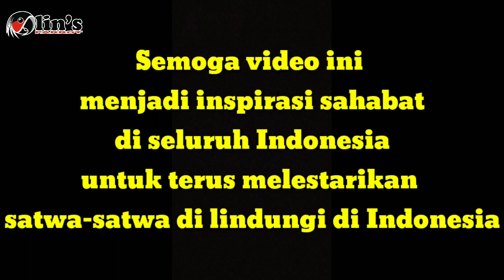Burung langka khas kalimantan lepas - Borneo Hornbill release PART I ~ edi haryono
Salam lestari dari Channel : edi haryono

Pelestarian burung langka khas Kalimantan yang paling dilindungi oleh hukum di area hutan lindung Balikpapan - Kalimantan Timur

Semoga tetap lestari...
SALAM LESTARI